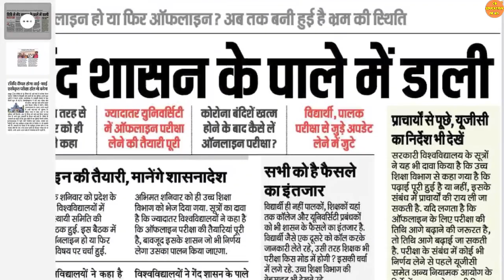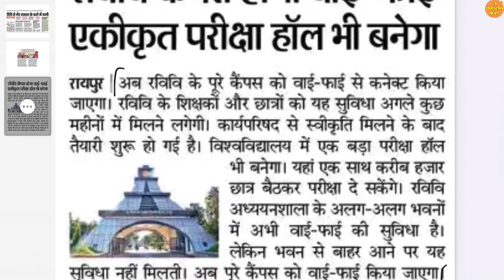28 March 2022 | CG EDUCATION NEWS | PRSU EXAM NEWS | DURG UNIVERSITY | BILASPUR UNIVERSITY NEWS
28 March 2022 | CG EDUCATION NEWS | PRSU EXAM NEWS | DURG UNIVERSITY | BILASPUR UNIVERSITY NEWS
 | CG COLLEGE EXAM NEWS TODAY | PRSU EXAM NEWS | NSUI | SNPV

PRSU EXAM NEWS | PRSU NEWS TODAY | BILASPUR UNIVERSITY

CG COLLEGE EXAM NEWS TODAY | CG UNIVERSITY NEWS TODAY | CG BOARD EXAM 2022 NEWS

About this video:
Hello dosto Mai hu Ram Verma aur is video me apko 16 March 2022 ki Chhattisgarh ke education se jude sare latest update diya gaya hai ummid hai apko video pasand aayegi

Topic explained:
1) CG LATEST NEWS TODAY |
2) CG EDUCATION NEWS  |
3) CHHATTISGARH NEWS |
4) CHHATTISGARH HINDI NEWS |
5) CHHATTISGARH LATEST NEWS |
6) CHHATTISGARH LATEST HINDI NEWS |
7) CHHATTISGARH TODAY NEWS |
8) CHHATTISGARH NEWS IN HINDI |
9) CG NEWS |
10) CG HINDI NEWS |
11) CHHATTISGARH NEWS TODAY |
12) CG LATEST NEWS |
13) CG LATEST HINDI NEWS |
14) CG COLLEGE EXAM NEWS 2021 |
15) CG UNIVERSITY EXAM NEWS TODAY |
16) CG SCHOOL NEWS |
17) CG SCHOOL 2021 |
18) CG COLLEGE NEWS |
19) PRSU NEWS TODAY   |
20) PRSU NEW UPDATE |
21) HEMCHAND YADAV UNIVERSITY DURG |
22) DURG UNIVERSITY NEWS TODAY |
23) सीजी बोर्ड परीक्षा |
24) CG COLLEGE EXAM NEWS 2021   |
25) CG COLLEGE ADMISSION 2021 |
26) ATAL UNIVERSITY BILASPUR |
27) CG MERIT LIST 2021 |
28) DURG UNIVERSITY NEWS |
29) CG UNIVERSITY UPDATE |
30) CG COLLEGE MERIT LIST 2021 |
31) BILASUR UNIVERSITY MERIT LIST |
32) CG VYPAM |
33) CGPSC 2021 |
34) CG OPEN SCHOOL TIME TABLE  |
35) GGU MERIT LIST 2021 |
36) GGU ADMISSION 2021-22 |
37) ATAL UNIVERSITY MERIT LIST 2021 |
38) BASTAR UNIVERSITY MERIT LIST |
39) CG BOARD NEWS |
40) CG BOARD EXAM 2022 |
41) CSVTU NEWS |
42) सीजी बोर्ड |
43) CG OPEN EXAM 2022  |
44) CG COLLEGE EXAM NEWS TODAY |
45) CG UNIVERSITY NEWS |
46) CG OPEN BOARD EXAM 2022 |
47) CG OPEN SCHOOL |
48) CSVTU BHILAI EXAM NEWS